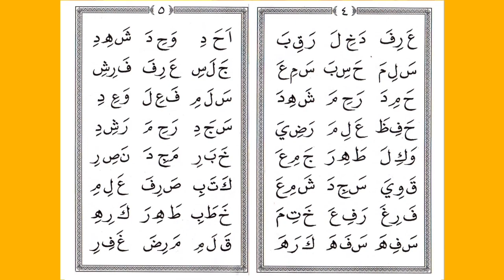Belajar Metode Ummi Jilid 2 halaman 4, bacaan tiga huruf atau lebih dengan variasi tanda baca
Dalam ngaji alquran memang harus melalui tahapan ini sehingga diperoleh pola bacaan yang baik.
Hal ini perlu dilatih agar ketika mengaji Alquran nanti bacaan kita semakin mantap sesuai dengan aturan tajwid atau kaidah membaca Alquran yang benar.